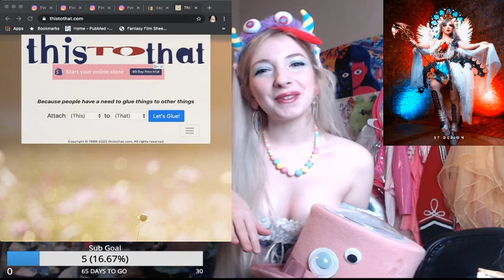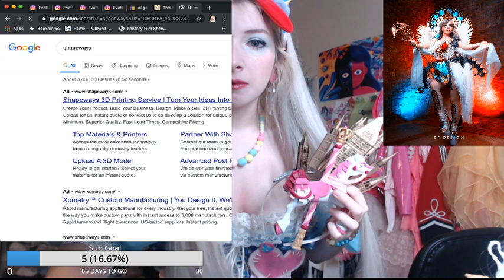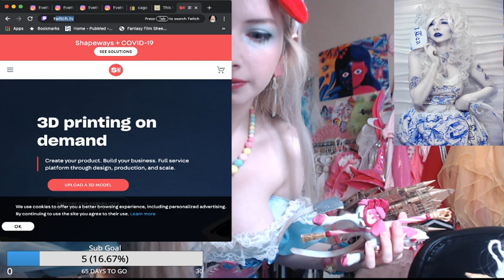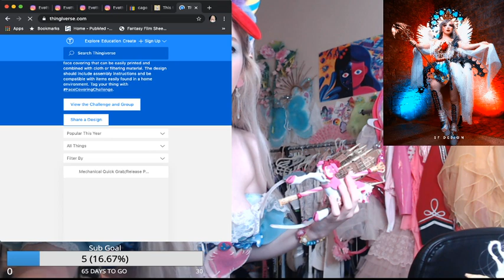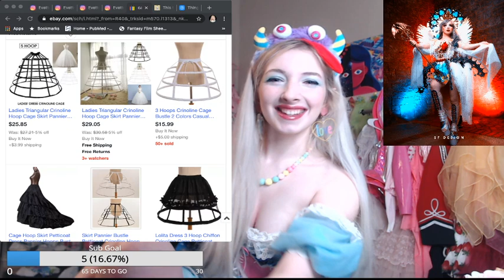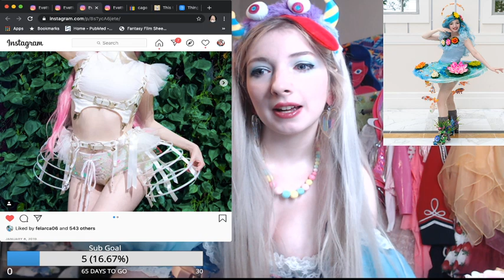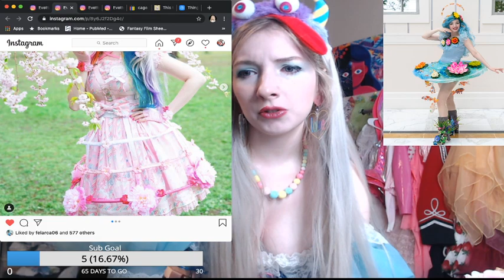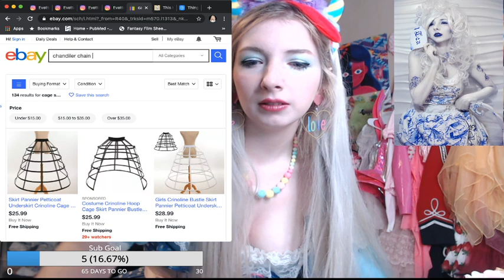ART...But make it FASHION: How to make Accessories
A virtual pannel for
Paradiso: A J-Fashion Gala
I talk about how to make the most unique accessories in the cheapest way!